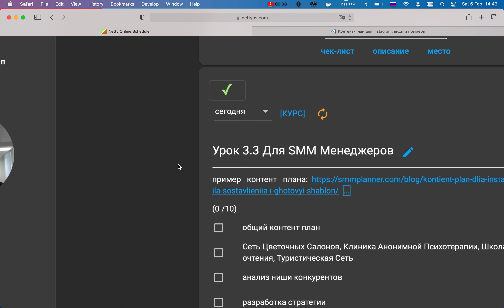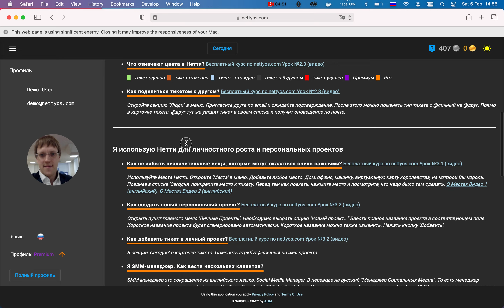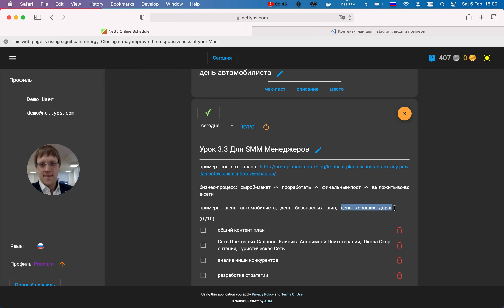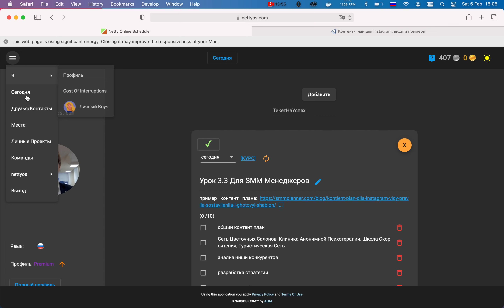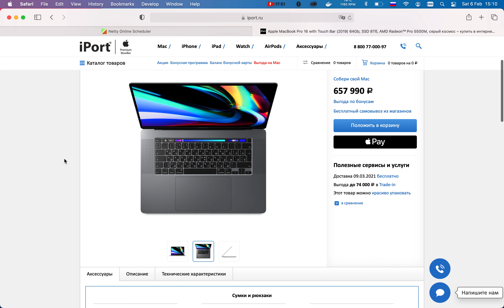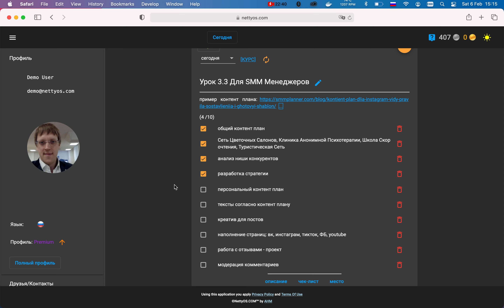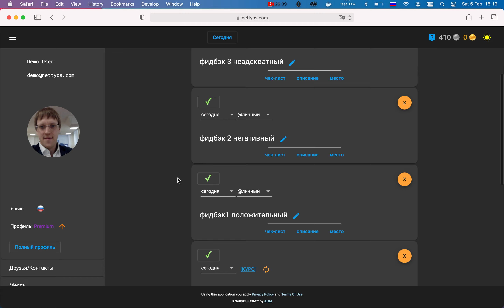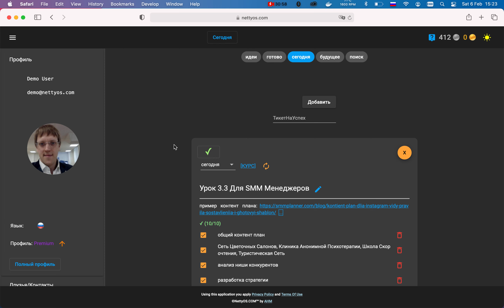Урок 3.3 Для SMM Менеджеров (Бесплатный курс nettyos.com)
В этом уроке показано, как можно повысить продуктивность и эффективность для SMM менеджеров и одновременно качество продукта (услуги).

То есть, увеличить количество клиентов и уровень продукта (поста в соц. сетях), благодаря профессиональному инструменту планирования. Это приведет к более высокому чеку при большем количестве клиентов - простая арифметика.

А также показан способ составлять крутой, удобный контент план и продавать прямо в (!) nettyos.com